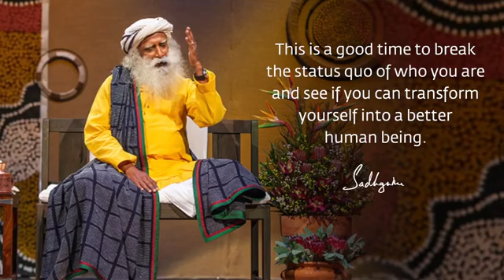Break Your Status Quo, Time to Transform Yourself